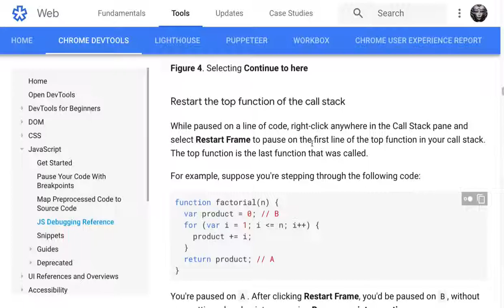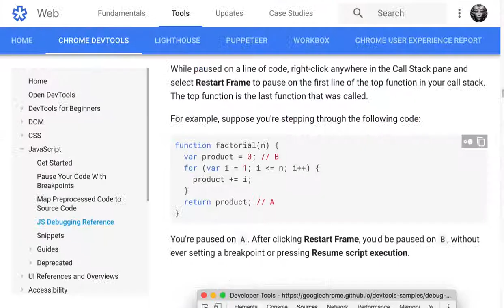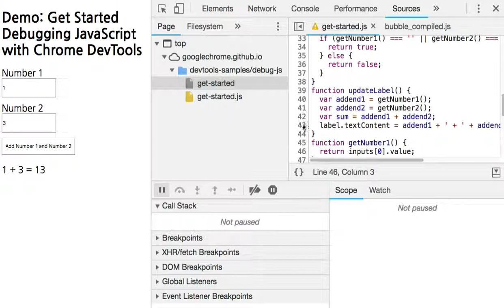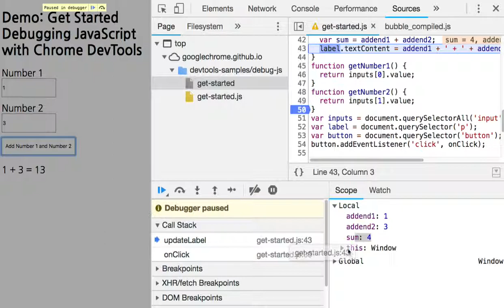007-2 JavaScript Debugging Reference